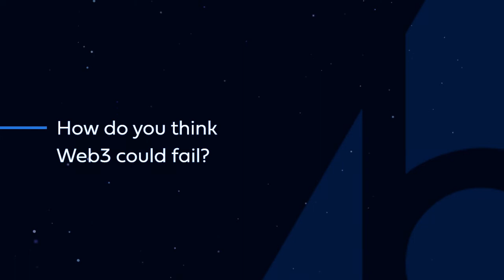Web3 Wednesdays Ep7 with Jivan Tulsiani, TZ APAC Head of Marketing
Web3 Wednesdays is a series of short video interviews with industry experts commentators that seeks to define and understand the concepts of web3.

In this episode we hear the views of TZ APAC's Head of Marketing, Jivan Tulsiani. TZ APAC is an Asia-based blockchain adoption entity supporting the Tezos ecosystem. It designs blockchain strategies for enterprises and creators with a bottom-up approach. TZ APAC is supported by the Tezos Foundation and is headquartered in Singapore.